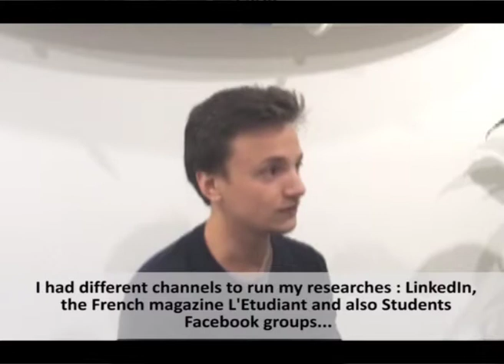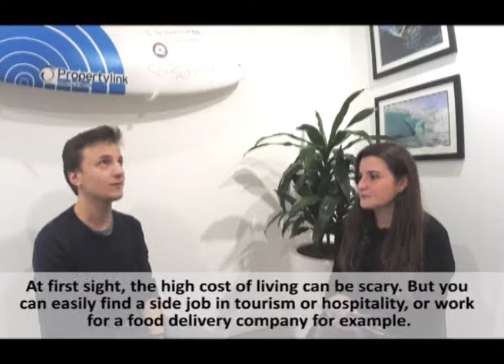Mika's testimonial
Bertille, business developer in the Australiance team, meets Mickaël, French professional arrived in Sydney some months ago.

Mika explained how he arrived by chance in Australia. He shared his journey in Sydney and explained how Australiance helped him to organize his trip.

His personal advice would be : don't be afraid of life cost in Sydney, there are plenty of job opportunities.